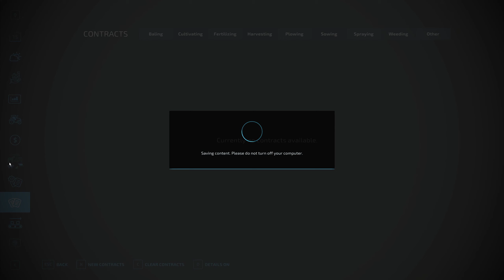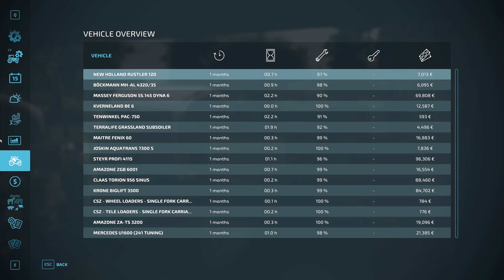MOTHER'S MILK FOR THE CALVES! | TerraLife Plus | FS 22 | Episode 7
Welcome to my TerraLife Plus series on Farming Simulator 22! Continuing on with what we started on Deutschland, this series will focus on realistic, slow-paced gameplay, including the added complexity of TerraLife Plus!

A massive shout out to @farmingagency7687 for creating this absolutely incredible mod and pairing it with this beautiful map!

It really does help the channel, so thank you again!

☕ Fancy a brew? Nah, coffee'll do!

GIANTS Partner code: GRUMBLES